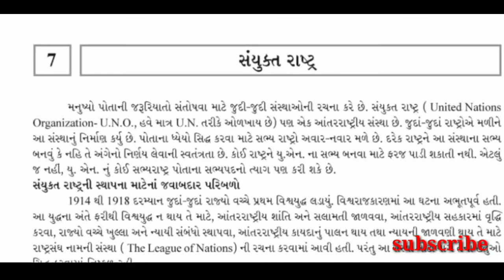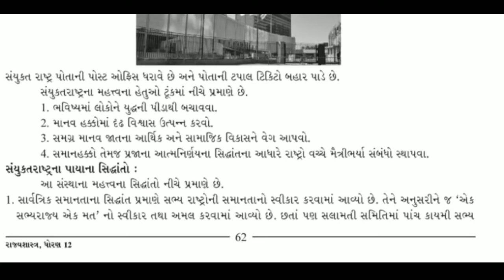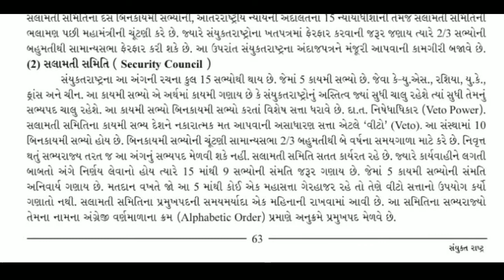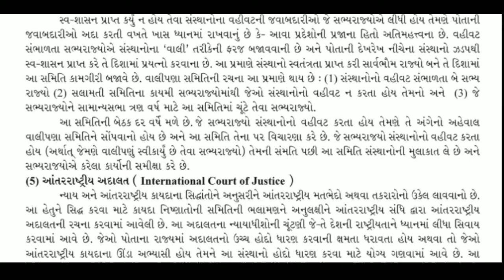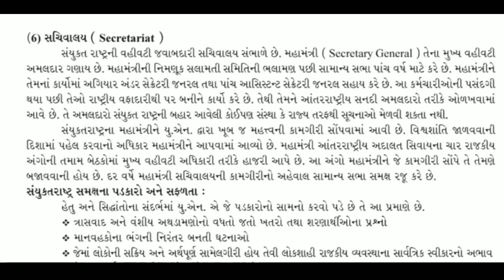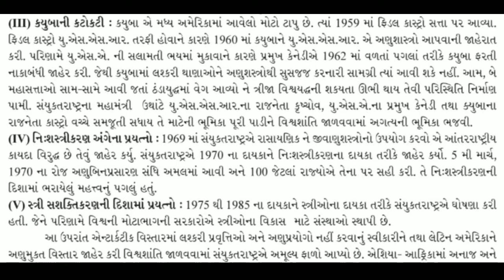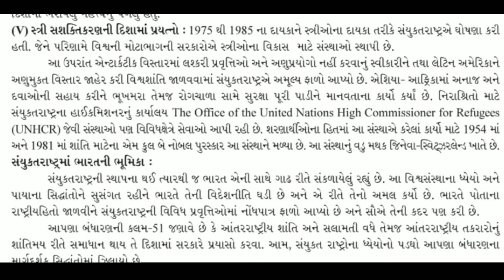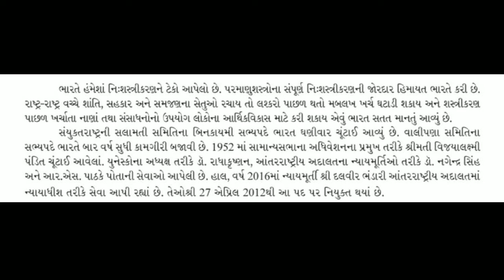Std 12 rajyashastra ch 7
Sayunkta rashtra

keep watching
keep learning